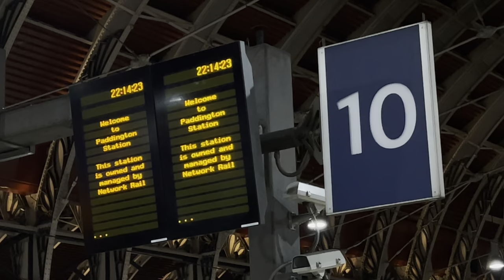Anne announcing the 22:22 Great Western Railway service to Bedwyn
Plarform 10 for the 22:22 Great Western Railway service to Bedwyn calling at Slough, Maidenhead, Twyford, Reading, Reading West, Theale, Aldermaston, Midgham, Thatcham, Newbury Racecourse, Newbury, Kintbury, Hungerford and Bedwyn. This train is formed of 5 coaches. Change at Slough for services to Windsor & Eton Central. First class accommodation is at the rear of the train.